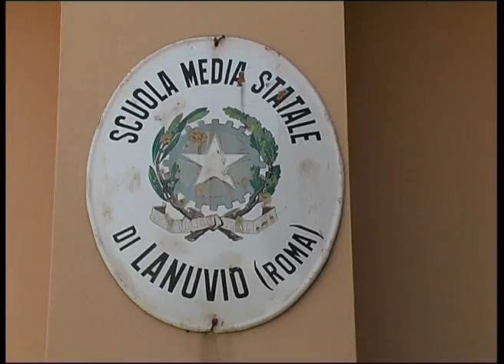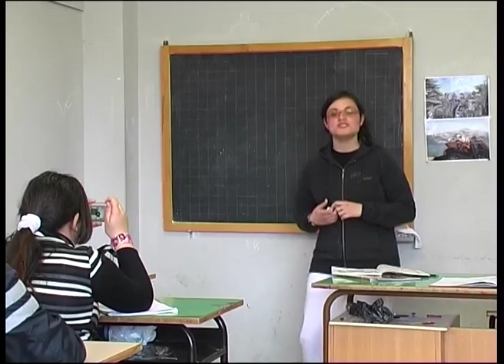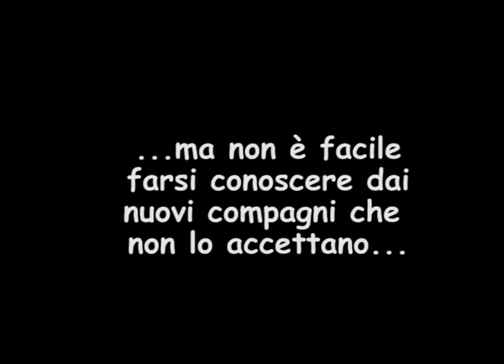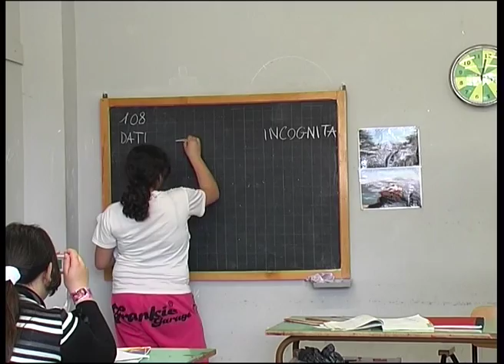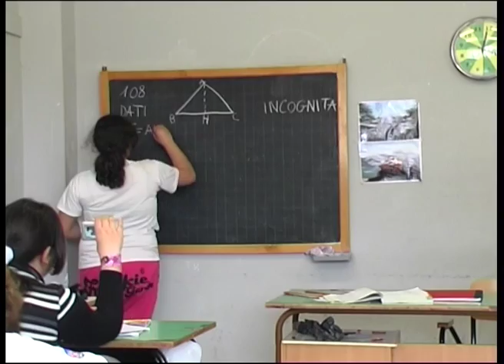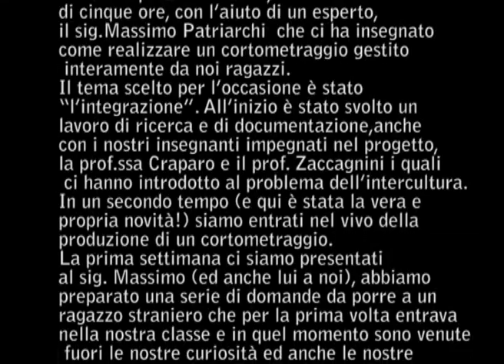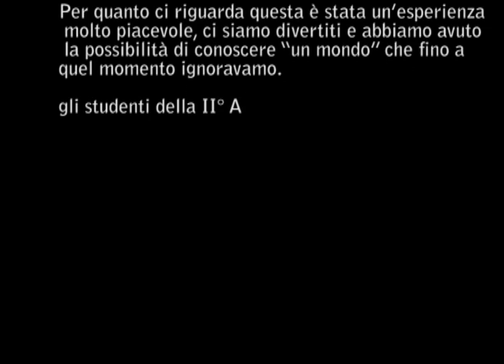La rete che unisce - I.C. E.Majorana Lanuvio -- Campoleone (RM) - Vi069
i bambini si divertono, tra battute e balletti, dalla preistoria ai nostri giorni